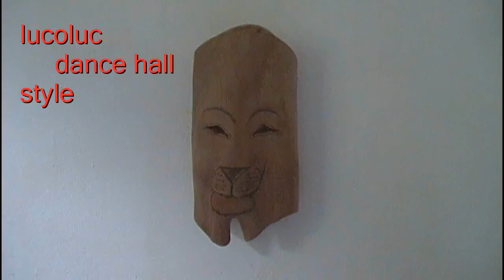11 août 2022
dance hall style son original gwada